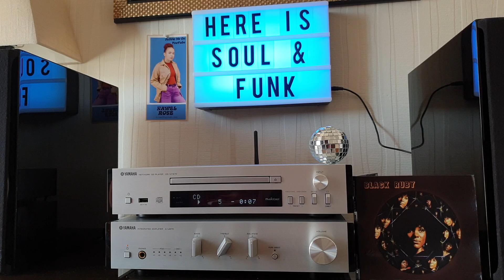Ruby Andrew- Didn't I Feel You?